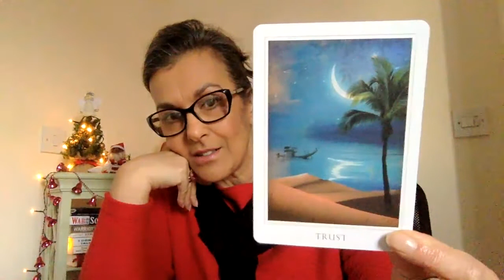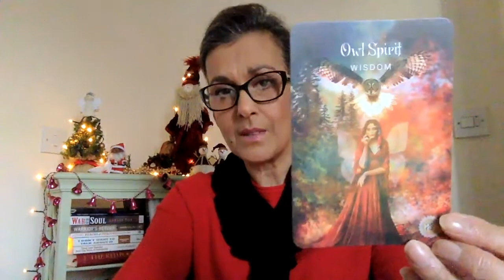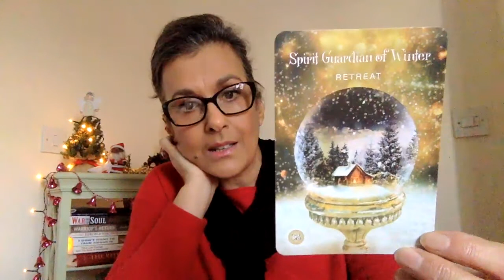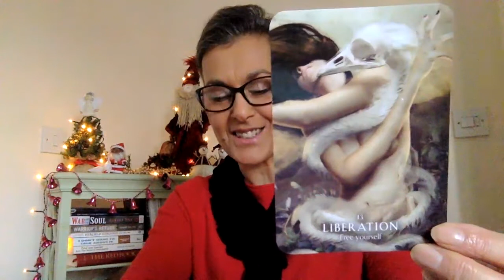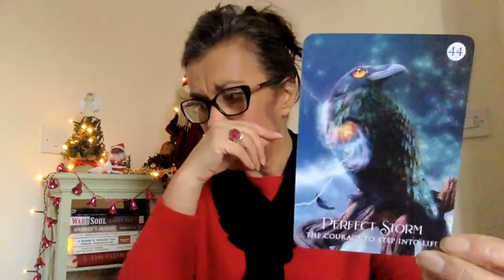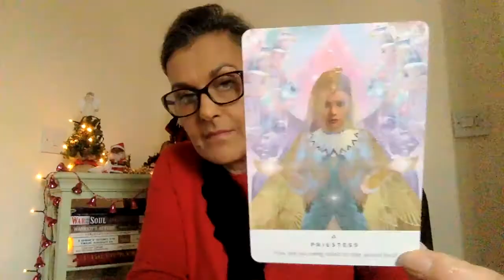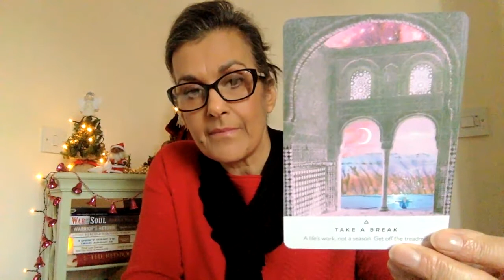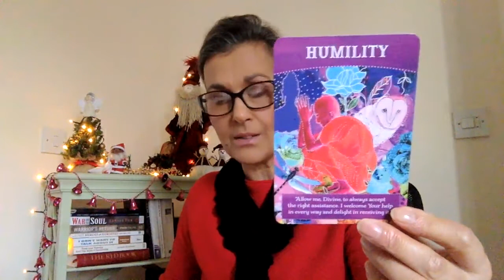2021 Into 2022 - Don't Go Back To Sleep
Don't Go Back To Sleep - Rumi

The breeze at dawn has secrets to tell you.
Don't go back to sleep.

You must ask for what you really want.

People are going back and forth
across the doorsill
where the two worlds touch.

The door is round and open.

Thank you for being a part of this beautiful family - you can contact or book me here:
Joyful Wishes xx